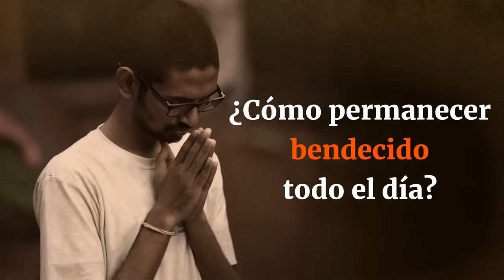Que todo tu día sea una bendición | Sadhguru Español, voz doblada con IA